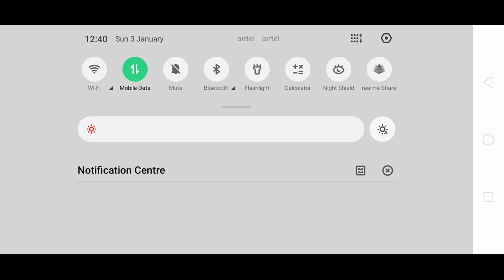I got 5 brawlers in 2 months 😀 ....and having fun with them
and sub my channel